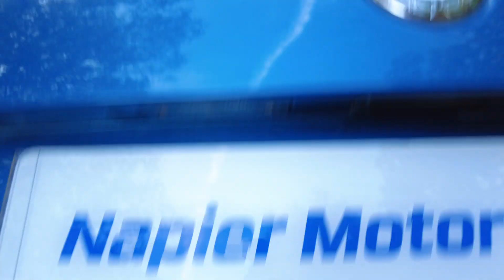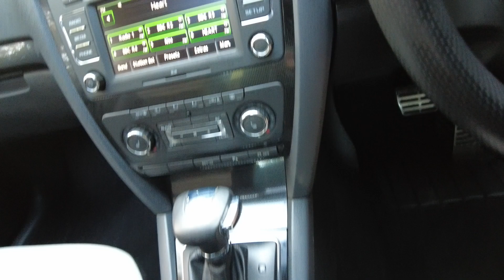2012 Skoda Octavia 2.0 TFSI vRS Hatchback 5dr Petrol DSG Euro 5 (200 ps)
Skoda Octavia Additional Information
Napier Motor Compant are delighted to offer a 2012 Skoda Octavia 2.0 VRS 200 BHP DSG in metallic Race blue with full service history and just been serviced by us.This vehicle will come with a 12 month RAC Warranty + Breakdown Cover. Free Delivery Service is a available up to 100 miles. Finance Available Subject to Terms & Conditions. We are a family run business situated in Horsham, West Sussex 20 minutes from Gatwick Airport and only a few minutes from Horsham Train Station. On offer is a wide range of quailty used cars at affordable prices with no hidden admin fees.